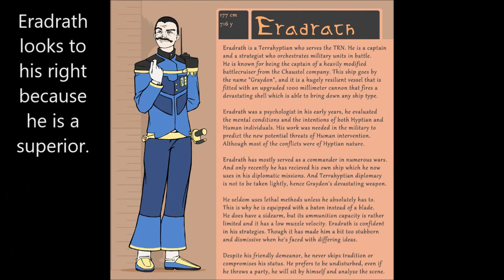How to do a Terrahyptian salute